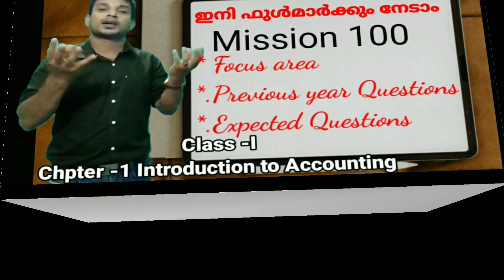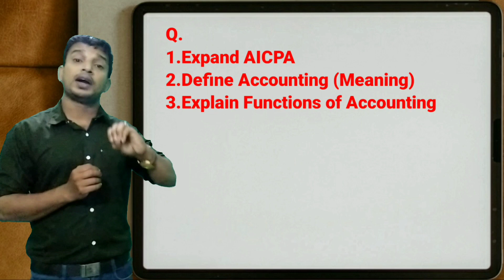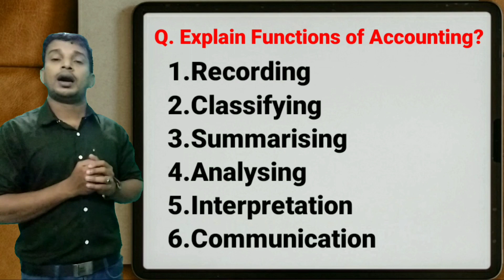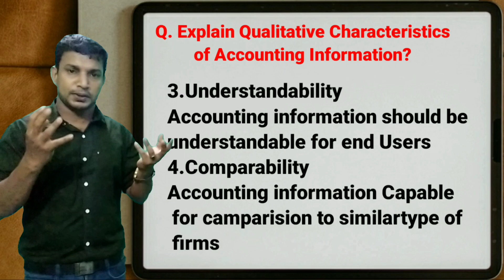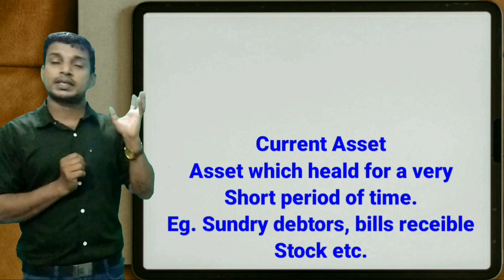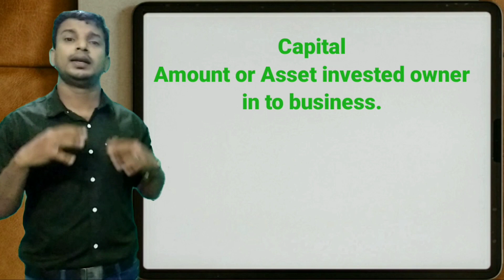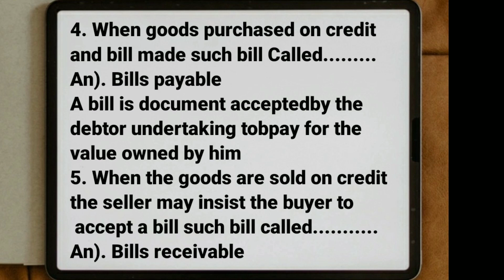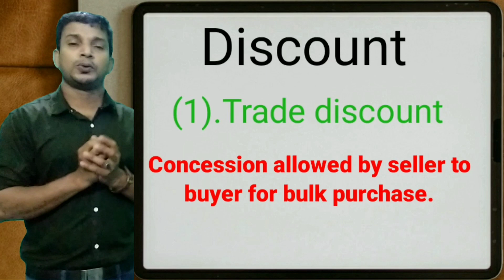Plus One Accountancy യിൽ ഇനി ഫുൾ മാർക്കും നേടാം. Mission 100. Focus are Revisions, expected Question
+1 ൽ ഡബിൾ പാസ്സ് നേടാം നമുക്ക് നേടാം ഫുൾ A+ മുൻ വർഷങ്ങളിൽ അക്കൗണ്ടസിയിൽ ഫുൾ മാർക്ക്‌ നേടിയ വിദ്യാർത്ഥികൾക്ക് നൽകിയ Tips and triks ലൂടെ നമുക്കും നേടാം ഫുൾ മാർക്ക്‌. മിഷൻ 100 തുടങ്ങാം. നമ്മൾ നേടും.